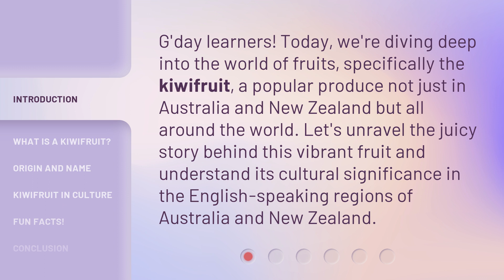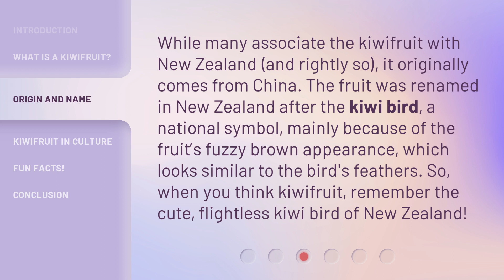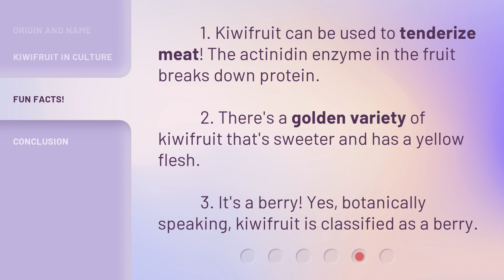Kiwifruit: A Juicy Tale from Down Under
Unraveling the Juicy Tale of Kiwifruit • Join us as we explore the vibrant world of kiwifruit, its origins, cultural significance, and fun facts! Discover why this sweet and tangy fruit is loved worldwide and how it became a symbol of New Zealand. Get ready for a mouthwatering journey!

00:00 • Introduction - Kiwifruit: A Juicy Tale from Down Under
00:32 • What is a Kiwifruit?
00:57 • Origin and Name
01:25 • Kiwifruit in Culture
02:06 • Fun Facts!